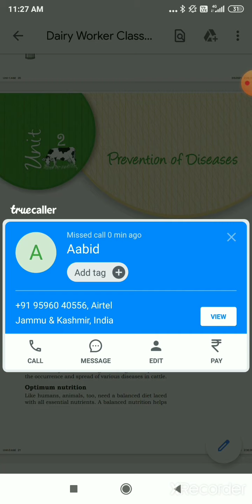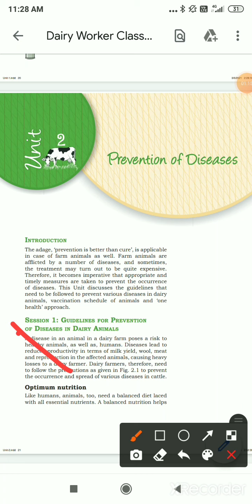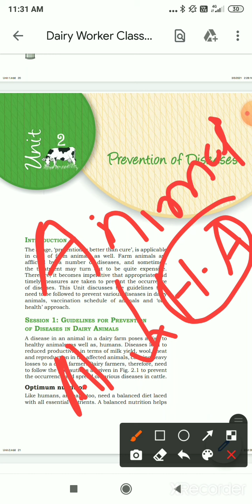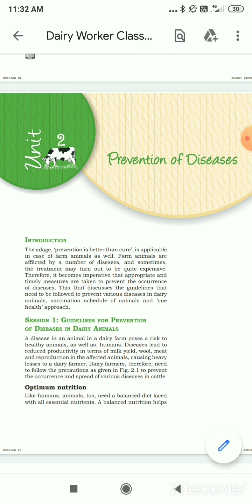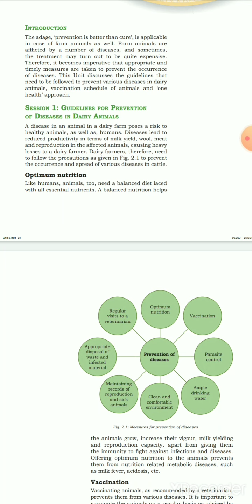Prevention of diseases in dairy animals introduction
Unit 2 prevention of diseases